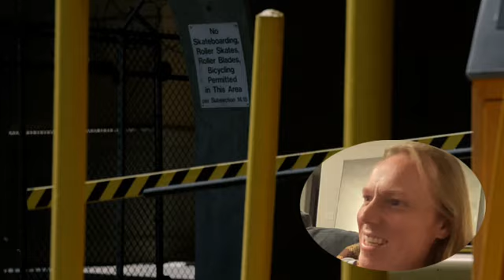Better Call Saul Season 1 Episode 3 Nacho REACTION + Review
In this video, I am reacting to Better Call Saul Season 1 Episode 3 titled Nacho.  This is a new format for me, so let me know if you like it (or don't like it) in the comments down below.